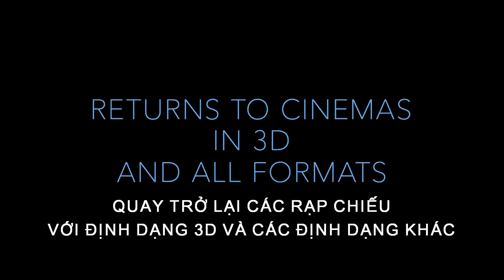REVIEW Avatar (2009)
Bất cứ nhà phê bình hay khán giả nào dù khó tính đến đâu cũng không thể không khâm phục tầm nhìn của đạo diễn James Cameron tài ba và sự lộng lẫy, trau chuốt trong từng phân cảnh
SOCIAL MEDIA!

✪ Kênh Youtube trực thuộc hệ thống Moveek!